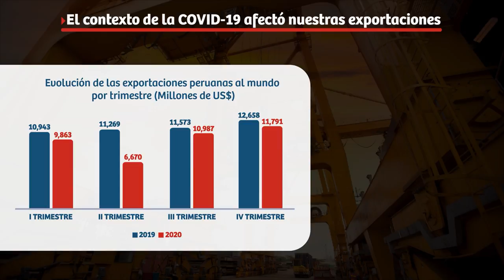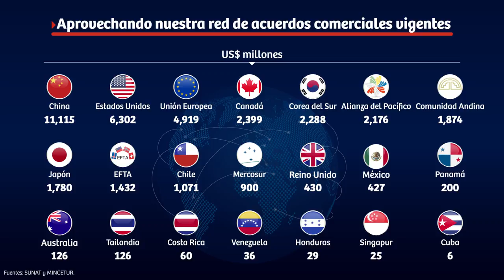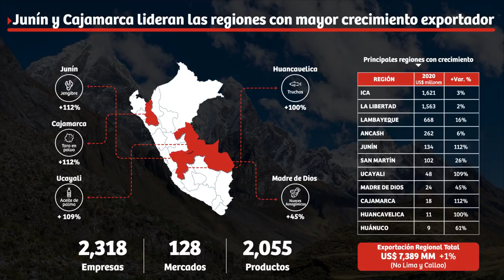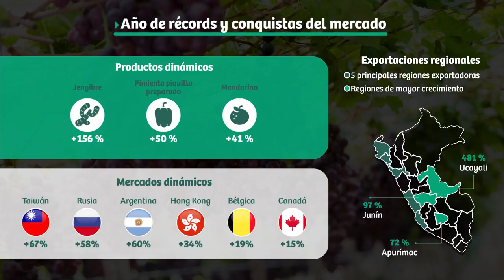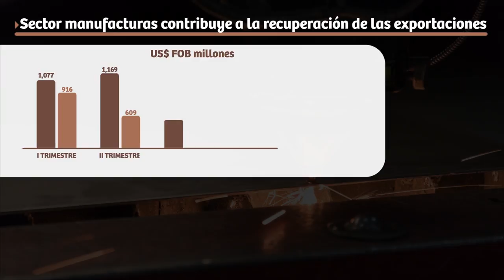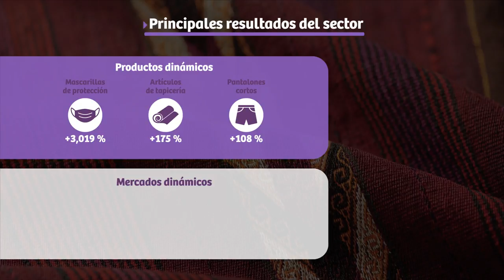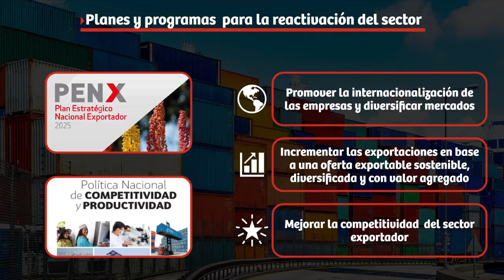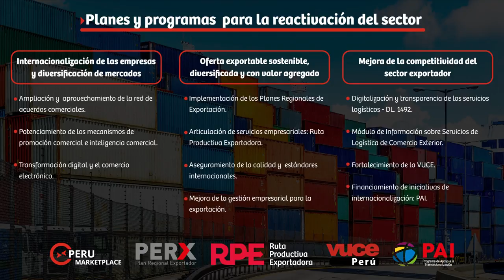Presentación de Resultados de Exportaciones Perú 2020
Presentación oficial de Resultados de Exportaciones Perú 2020, expuesta en el evento virtual realizado por PROMPERÚ en febrero del 2021. Conoce la evolución de las exportaciones peruanas no minero-energéticas de los cinco sectores productivos: Agronegocios, Pesca, Manufactura, Servicios, e Industria de la Vestimenta y Decoración.

Mantente informado de los servicios que PROMPERÚ ofrece a la comunidad exportadora, siguiendo sus canales digitales: